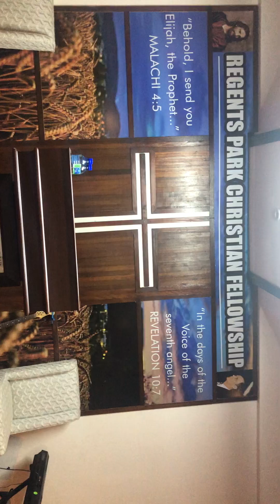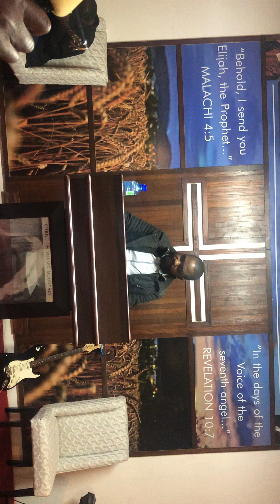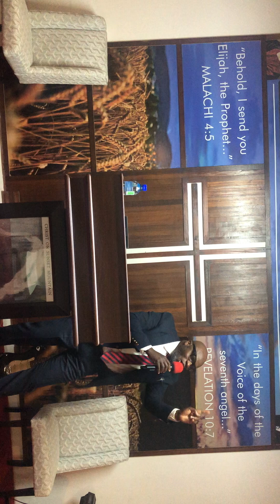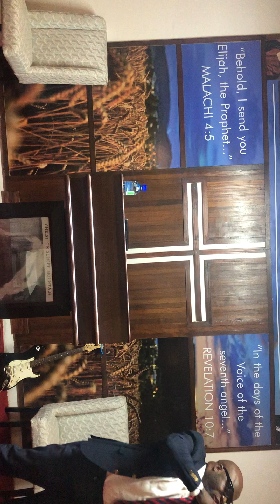FRIDAY 04 OCTOBER 2024 | BRO KASANDA